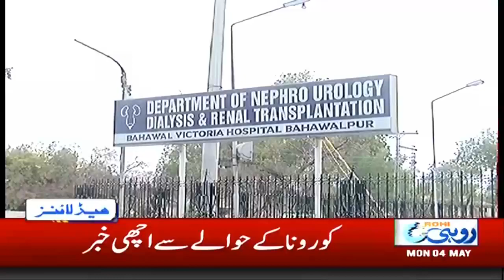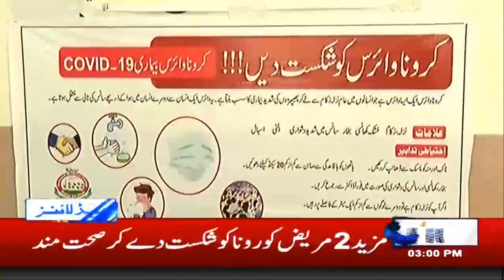3pm News Headlines | 4 May 2020 | Rohi